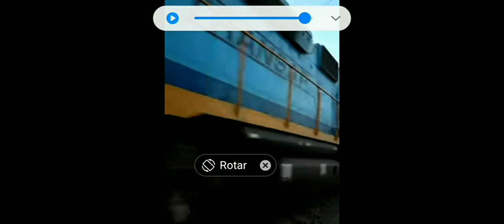tren central, servicio terrasur chillan, especial pasando por rancagua